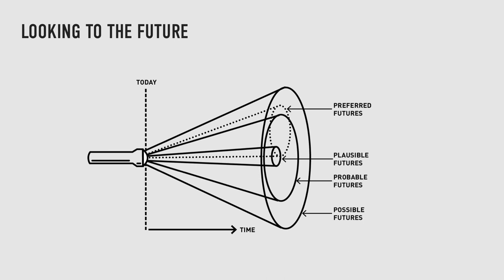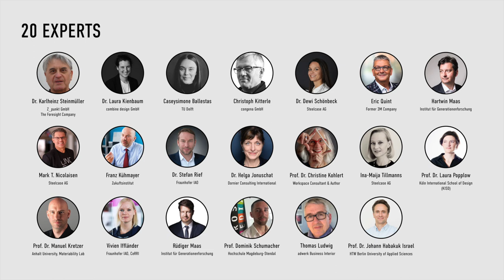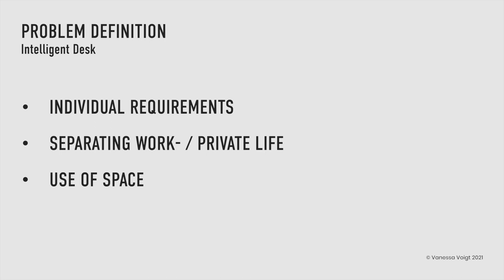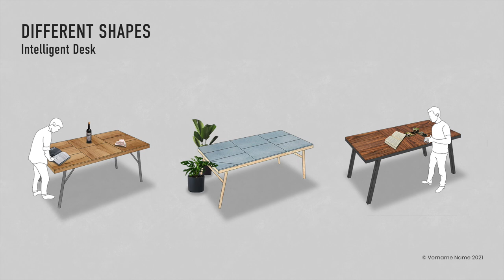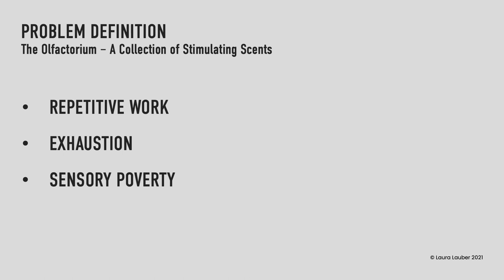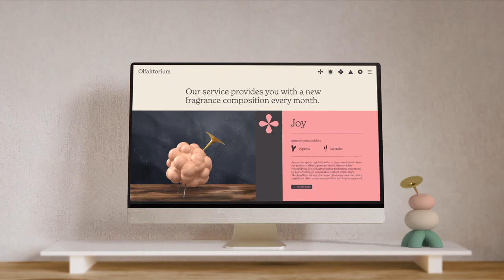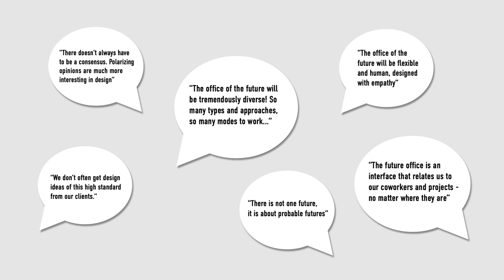STUDIO: The Office of the future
Intermedia Design Master
Wintersemester 2020/2021

Beschreibung für YouTube:
How will the office change in the next 5 to 10 years?
The corona pandemic, progressive technologies, and the young and ambitious generation z open up ways for radically new work environments.
In this studio project we developed future scenarios to examine, how the office of the future will probably evolve. Based on the scenarios, the students developed various design solutions.
Very special about the whole process is that we worked with a new method: the Delphi Design Sprint. It combines weekly design sprints and feedback from a panel of experts. The twenty experts that were involved evaluated the outcomes and enriched the concepts with their expertise from fields like futurology, sociology, technology, and office planning.

Professors:
Prof. Dr. Katja Thoring
Prof. Hermann Klöckner

Students:
Karl Breitling, Dilan Donat, Laura Lauber, Tong Pan, Sholeh Rahmani, Kathleen Uebgau, Vanessa Voigt, Mark Wallisch, Sophie Wentzlaff, Mariya Windisch